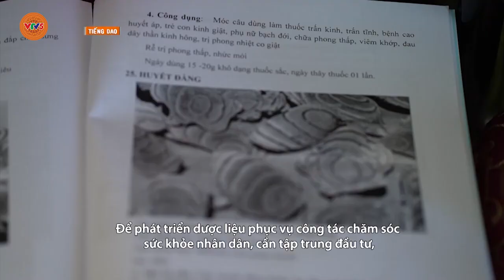[TIẾNG DAO] KẾ THỪA, ỨNG DỤNG CÁC PHƯƠNG THUỐC QUÝ | VTV5